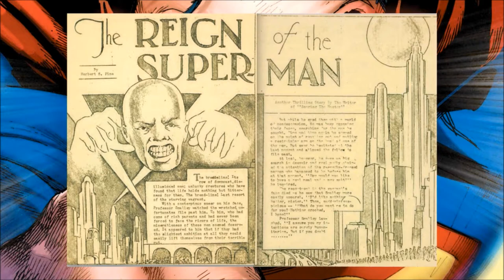10 THINGS YOU DIDN'T KNOW ABOUT SUPERMAN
Sorry for the late upload guys, but I'm trying something new in my videos with the format and everything plus I have finals and I was sick for a few days so sorry again, but I'm back. again. But I bet none of you knew these things about Superman!